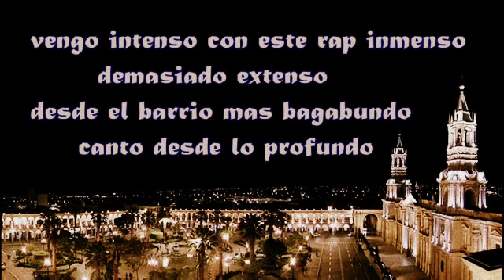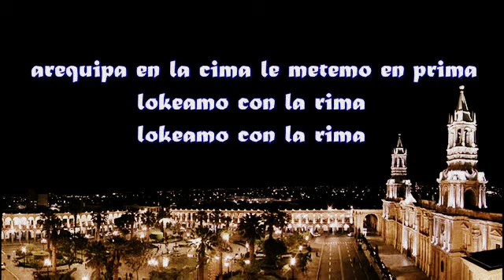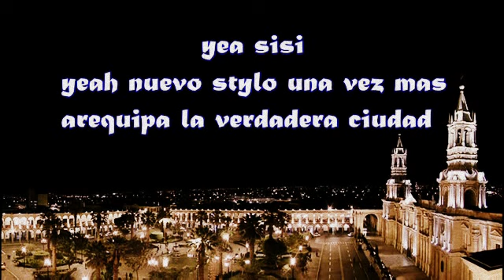Arequipa City ►Nuevo StyLo◄ - Letra [HD][HipHop Peruano]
NUEVO-ESTILO-AQP,CITY-2011-Gracias a RIV PRODUCCIONES
                                             Movies 7